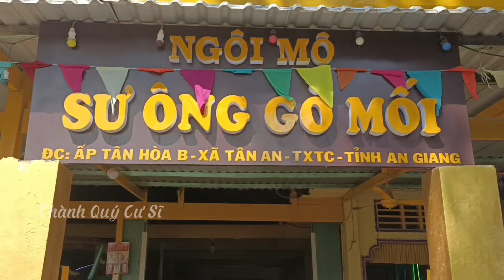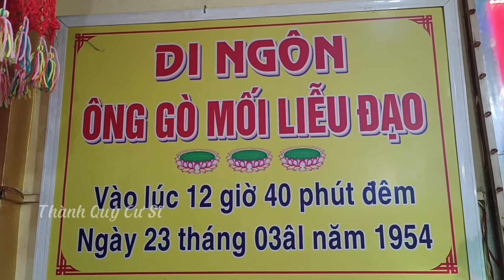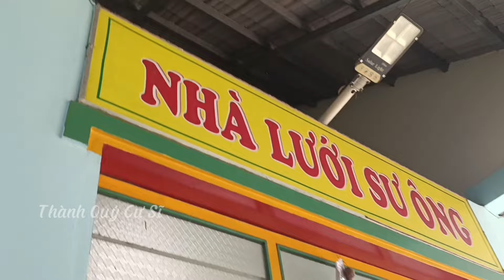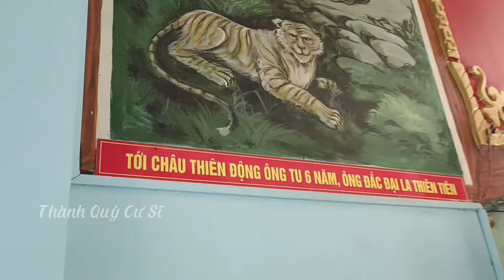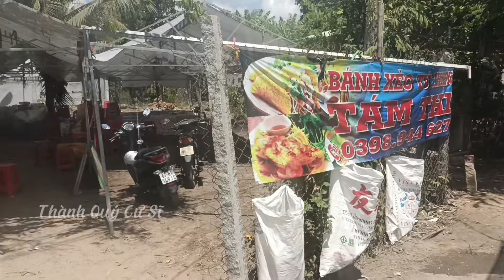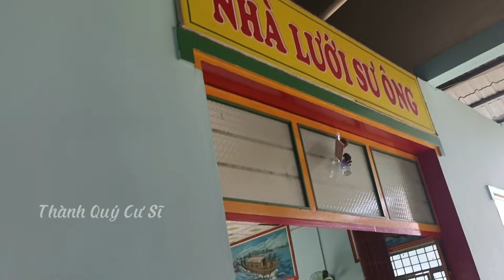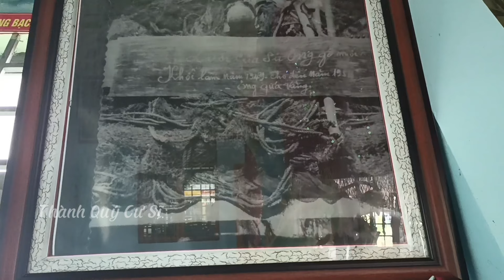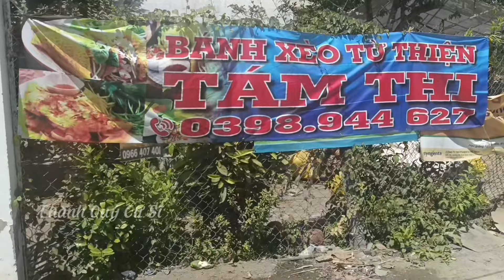Tiểu Sử và Công tác Chuẩn bị lễ Giỗ Sư Ông Gò Mối 23/3/2024.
Đây là tiểu sử và khâu chuẩn chuẩn bị lễ giỗ của Sư Ông Gò Mối ngày 23/3/2024 tới.
Nếu thấy hữu ích, xin quý vị Đồng Đạo hãy niệm:” NAM MÔ A DI ĐÀ PHẬT” và “NAM MÔ BỔN SƯ THÍCH CA MÂU NI PHẬT” nhé, đồng thời CHIA SẼ với bạn bè để cùng nhau gieo duyên với Phật Pháp. Tiếp theo mời quý vị Đồng đạo theo dõi tiếp các danh sách phát sau đây: